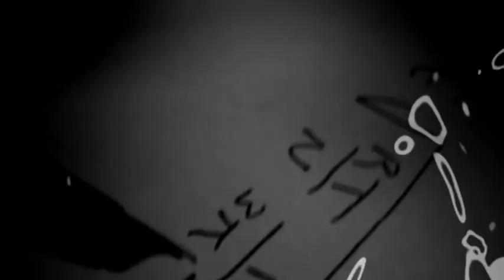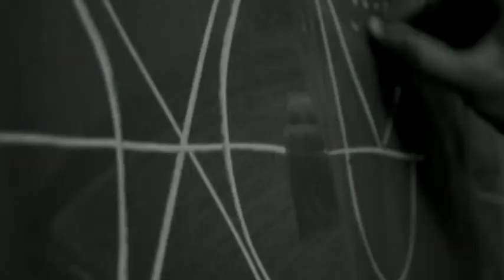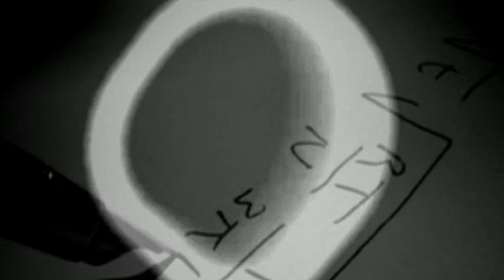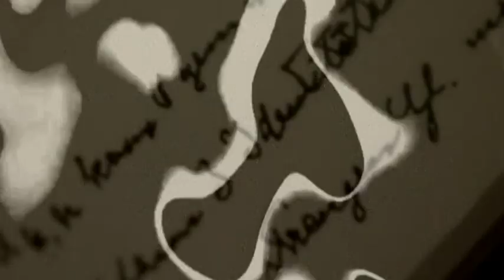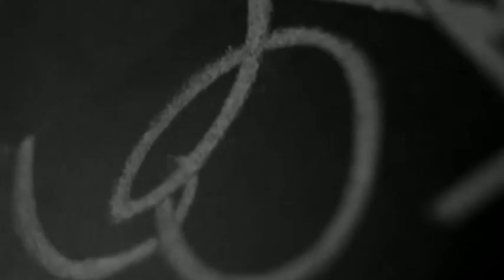Simon Heartfield: Demon Core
Track 1 from the EP One World Or None. Low Noise Productions